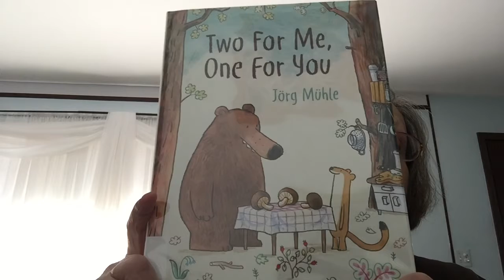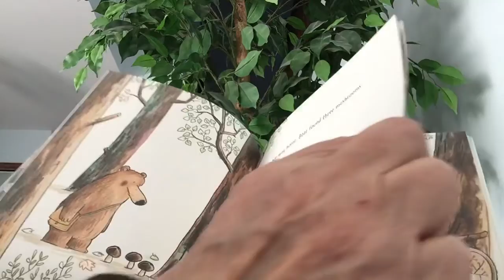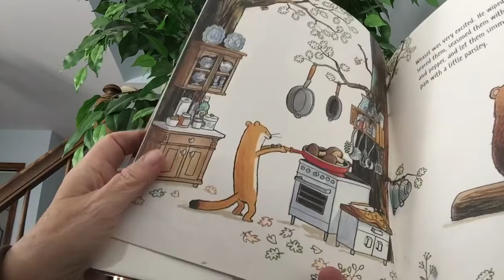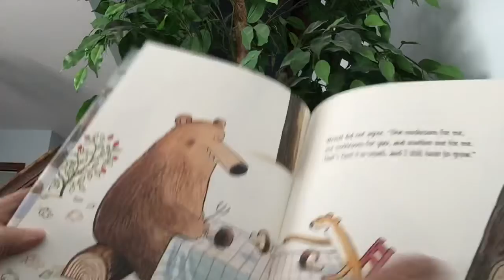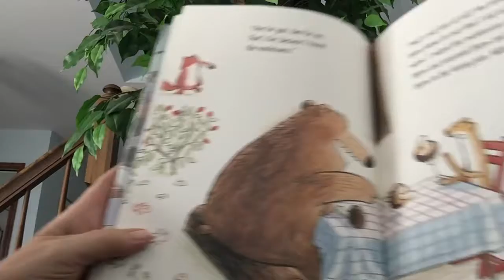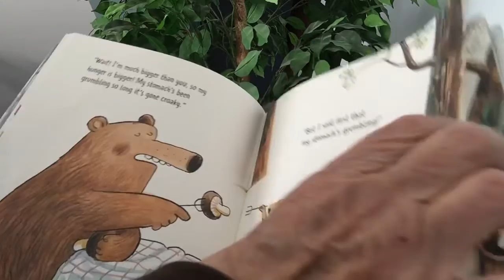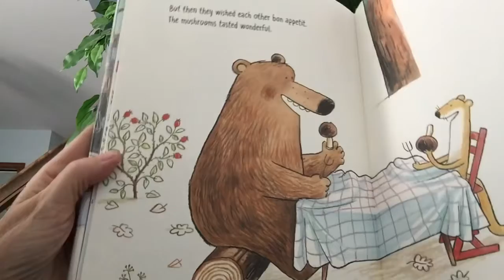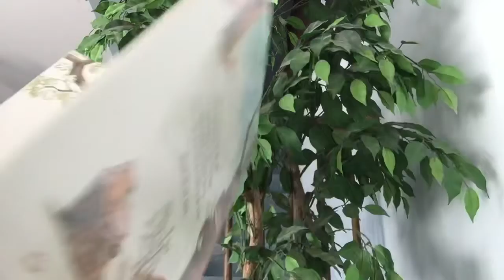2 for Me 1 for You